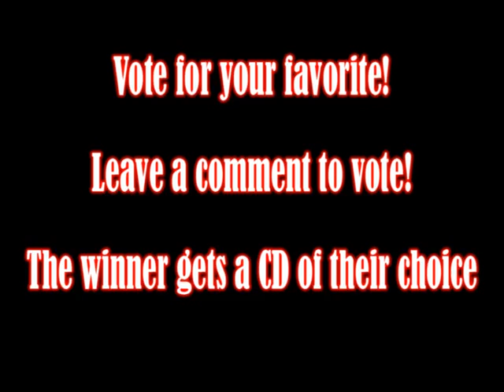SweetPatch GotM - Top #5 goals - April 08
Here's the top #5 goals from April 08. Now you can vote for your favorite by leaving a comment and the winner will get a CD of their choice.

SweetPatch GotM